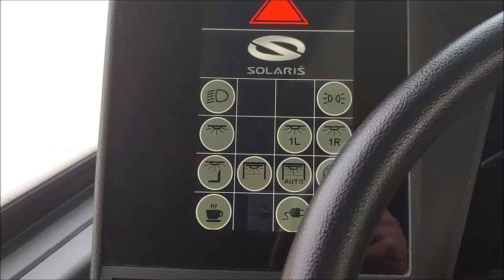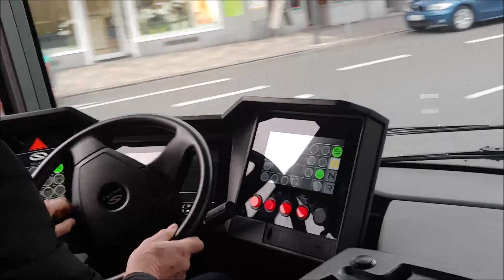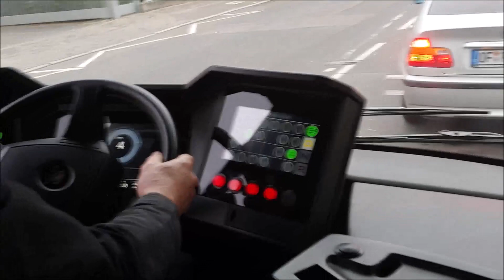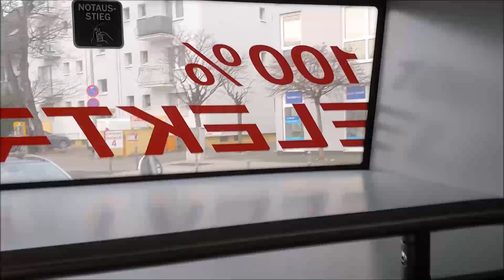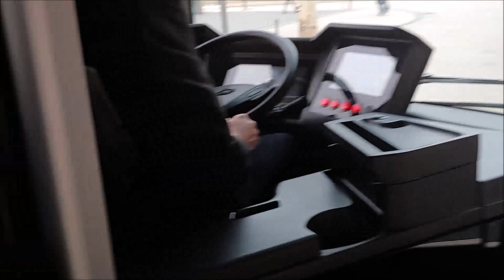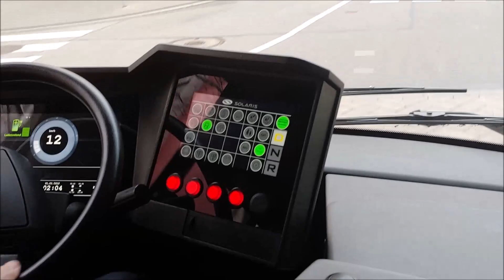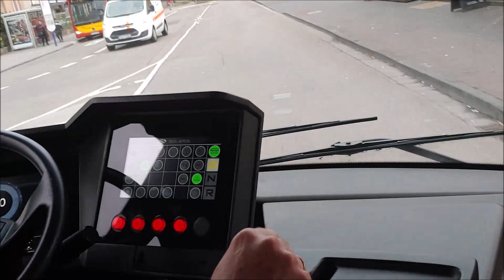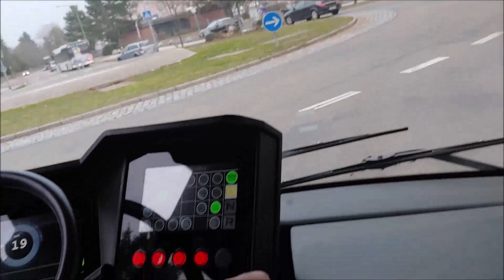Hanauer Elektro-Buslinie E1 #5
Es ist endlich soweit die Hanauer Straßenbahn hat endlich den Solaris Urbino 12 Erlectrik getestet.
Und der Solaris soll besser sein als der mit Diesel.
Die Beschleunigung ist einfach der Wahnsinn !